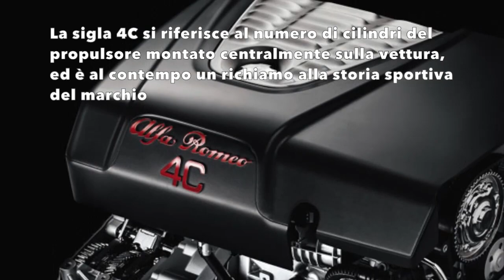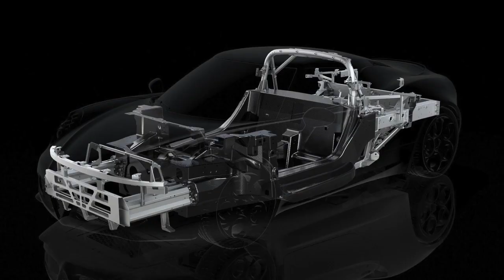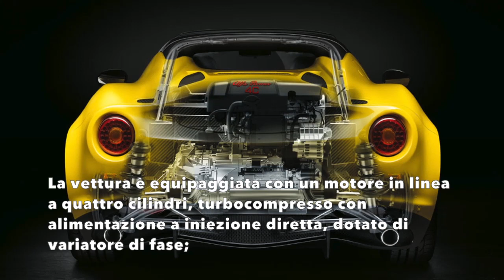Quello che forse non sai sull'Alfa 4C